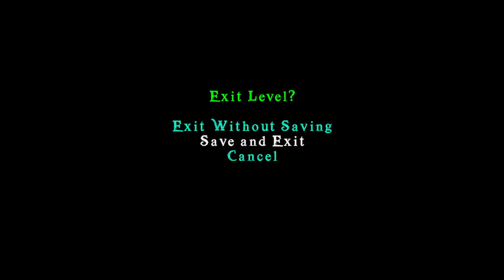Lego Pirates of the Caribbean: The Video Game Road to 100% ALL Lego games part 135 (no commentary)